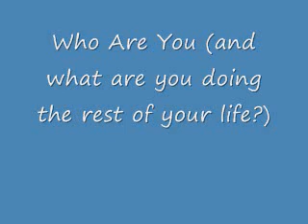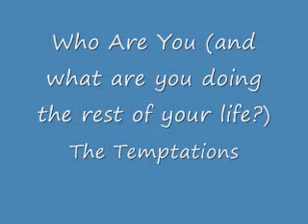Who Are You - The Temptations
I have no ownership of this material - posting for entertainment and critique purposes only